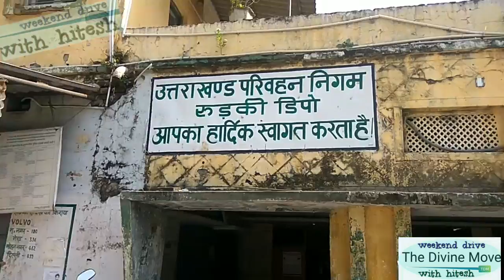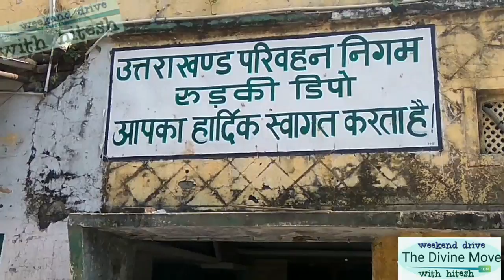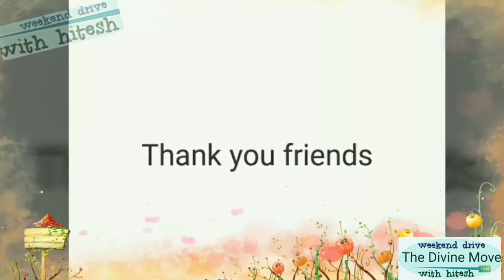ROORKEE BUS STATION ISBT UTTARAKHAND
Haridwar